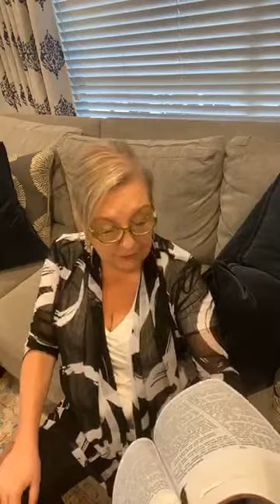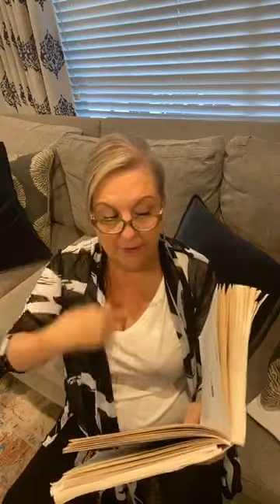Pastor Callie Shipp Gray - 06.19.2020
Join Pastor Callie every morning at 8:00 AM CST as she calls for 10,000 women, Mothers in Zion, to join her in prayer for our nation.